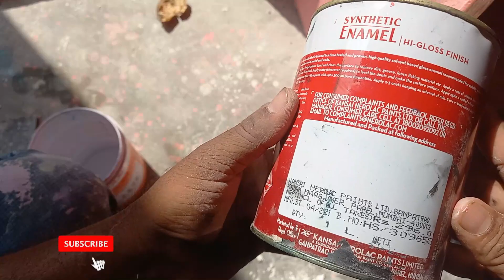how to paint a gate with brush/how to apply the enamel nerolac golden brown paint in gate/ nerolac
how to make a dulling the wall care

 wall painting ideas for interior